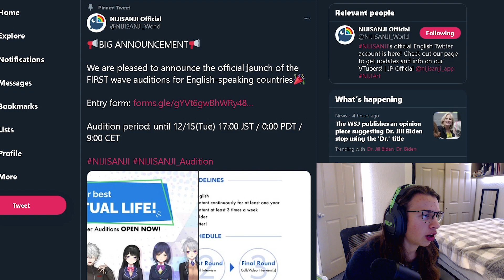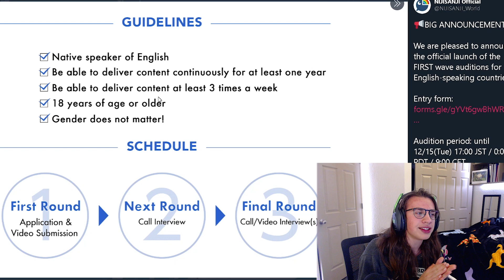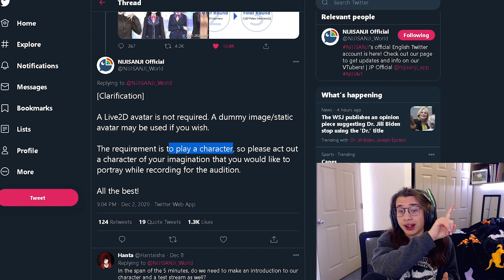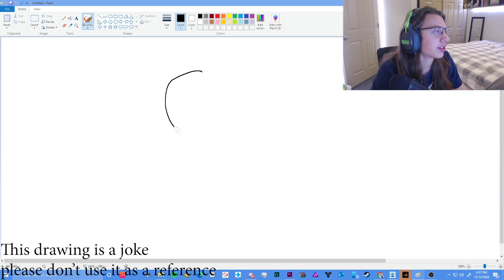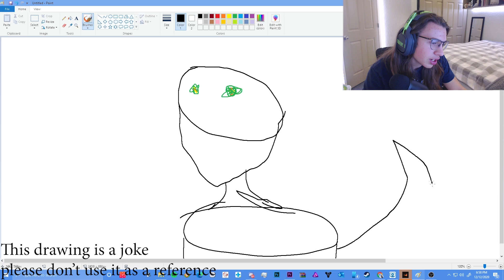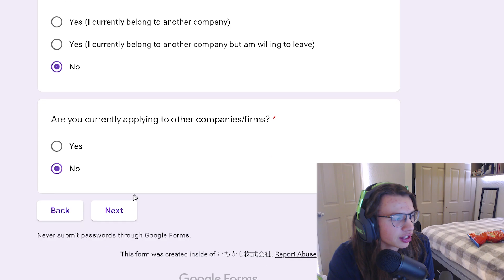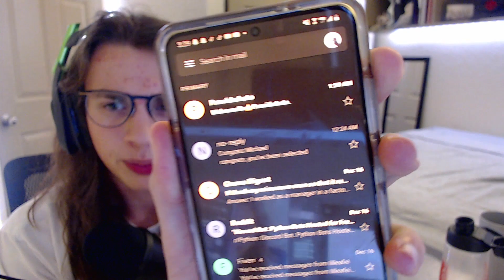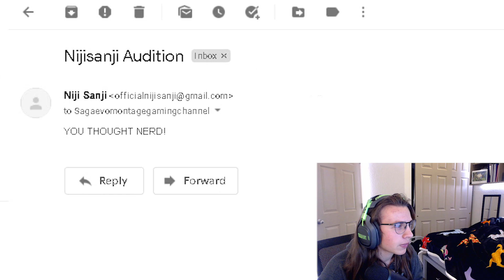I Auditioned For Nijisanji EN!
Open if you're cool ^_^

Psd:
N/A

In this video, I auditioned for Nijisanji EN to become a vtuber and I documented to process of it.